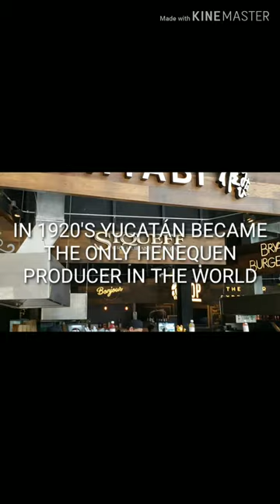PASEO 60MÉRIDA, YUCATÁN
Rentals &sales